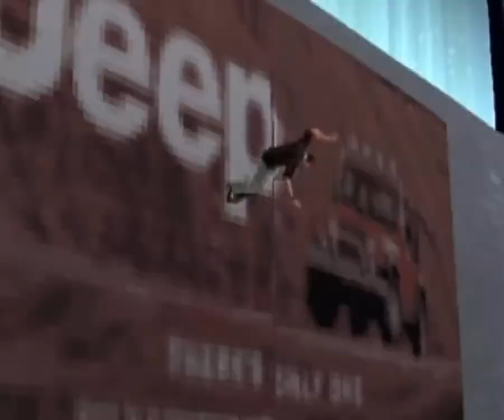Run of the month 6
Original filename: ROTM.STR